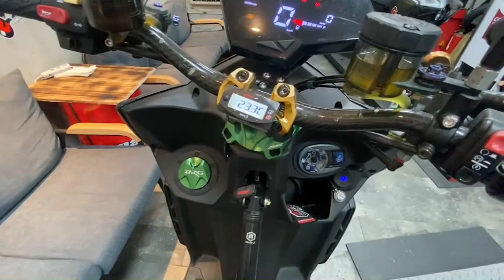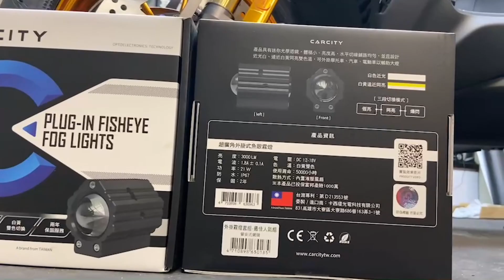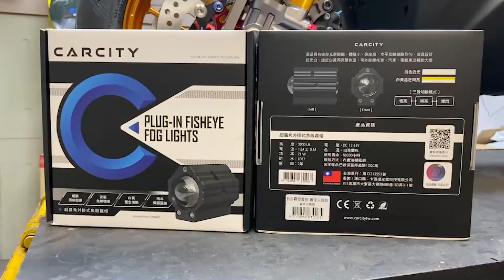AUGUR 改裝升級(我的)第一步，先來一組迷人雙碟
台中洛克班車業
初步改裝項目：
１．ＲＣＳ　ＣＣ（左＋右）
２．加路達金屬油管
３．ＣＯＬＴ克特鍛造雙碟框Ｃ１１１
４．ＧＪＭＳ　ＦＳ－Ｘ
５．ＮＣＹ　碟盤
６．卡西堤霧燈
７．ＡＲＲＯＷ訂製排氣管
８．傳動蓋黑化
９．ＧＯＷＯＲＫＳ翹牌
１０．ＡＰＥＸＸ擋泥板
１１．ＸＲ１前輪
１２．ＢＲＥＭＢＯ對四（兩顆）
１３．不知道還有沒有遺漏．．．

持續進化．．．．．．